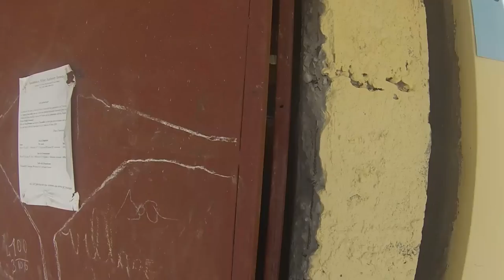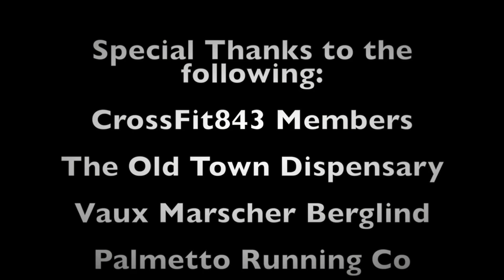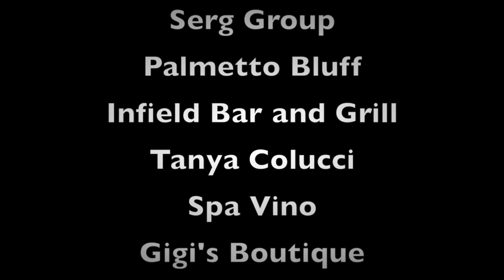2014 Help Haiti Project Documentary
This is the documentary we made for you guys during our trip to Haiti. Thank you to all who supported this project we call the helphaitiproject. Please take a few minutes to watch the video and share it with as many people possible! If you know someone who helped out please tag their names in the comment section below! CrossFit is about helping others!